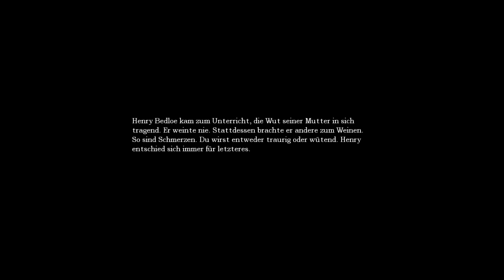Amnesia The Dark Descent Walkthrough No Commentary#14